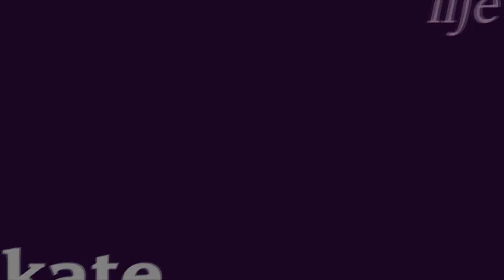Miki Ando at 2009 Stars, Stripes and Skates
Here's Japanese superstar Miki Ando performing her freeskate to Rome and Marco Polo at the Stars, Stripes and Skates benefit on September 26. The event was to raise money for The Heritage Foundation of 9/11 and Miki and others took time out from their busy training schedule for this worthy cause. The two-time Japanese national champion, 2007 World champion and 2009 World bronze medalist also took time before the show to chat with me about preparations for this Olympic year and her programs this season.